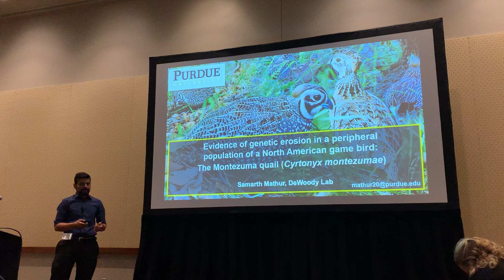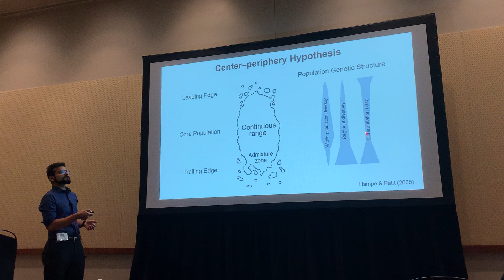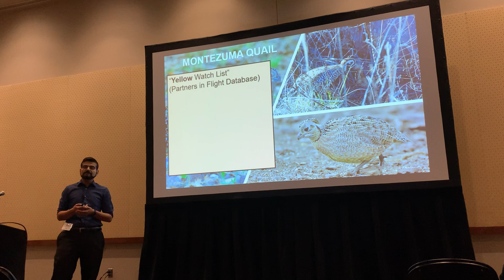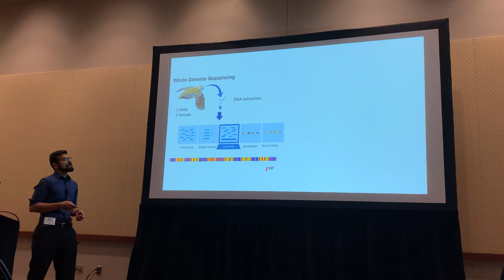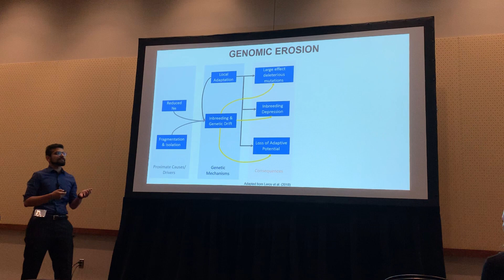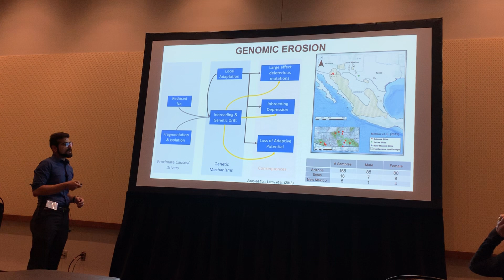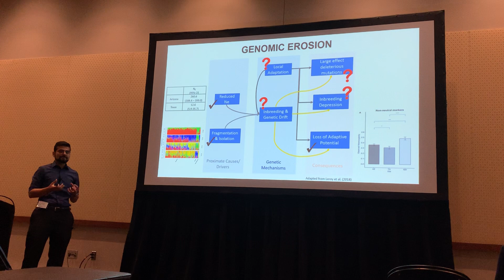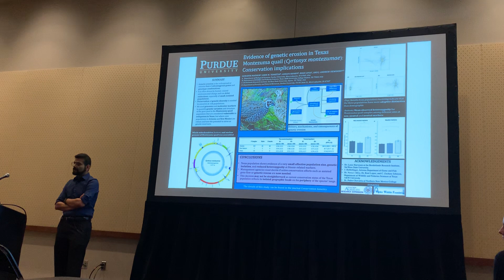Mathur: Evidence of genetic erosion in a pheripheral population of a North American game bird